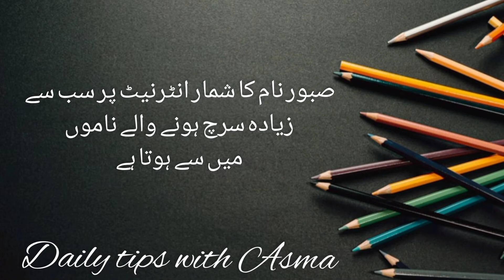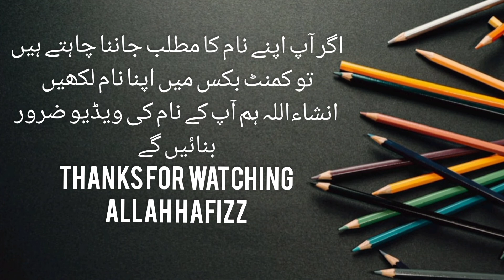Saboor name meaning in urdu//Saboor name ka matlab//صبور نام کا مطلب کیا ہے//Daily tips with Asma